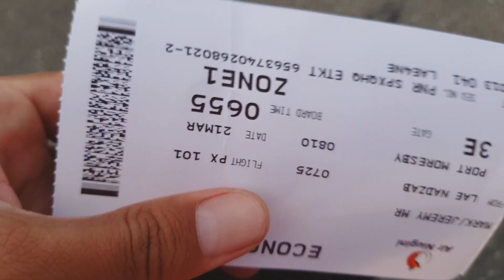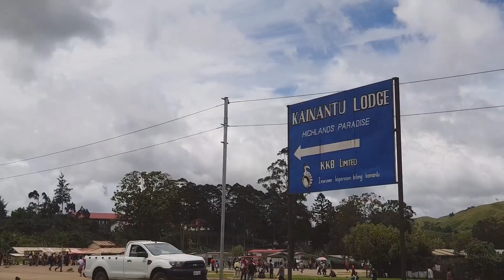Zhiyun test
I've been using the Zhiyun Crane Plus for a while now and it's great. Used it for a commercial shoot and performed really great.

I hope I can do a proper review and comparison alongside the DJI Ronin S in the near future.

Goroka was great. One of the best climates in the country.